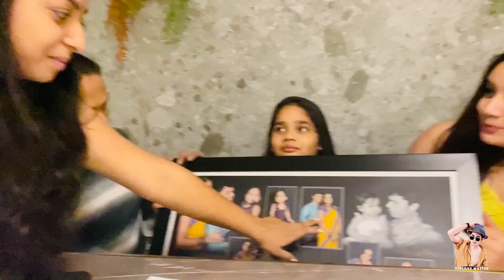WE SURPRISED THEM WITH SMALLEST CAKE | VIPLOVE MASTER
I always enjoy making vlogs with family and that is the reason you guys suffer from GUJARATI fever. 😜
So i hope you enjoy our masti...
okey...

the end